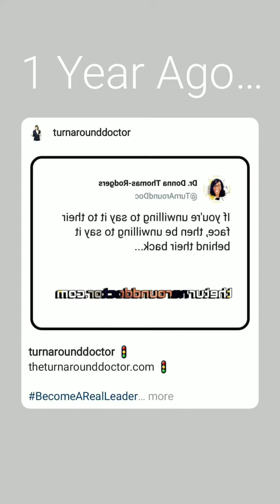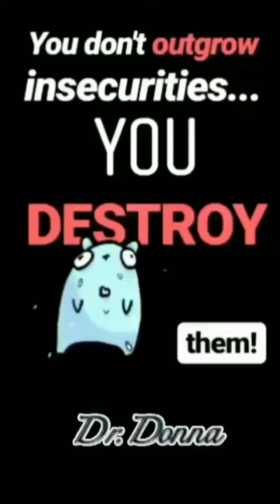Aug 21, 2021 ~ Journée ~ Dr. Donna Thomas-Rodgers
This Journée features a Business 101, a Turn Around Truth and a Real Leadership 101.

(This video was created using Snapchat Filters,  KineMaster, BandLab, Unsplash, PicsArt, Twitter, Giphy Stickers, Turn Around Giphy Stickers, Instagram Stories and Instagram Memories).

Credits:

Executive Producer: Dr. Donna Thomas-Rodgers
Created by: Dr. Donna Thomas–Rodgers
Flumsitions: Power Starters Production
Production: Power Starters Production
Editing: Power Starters Production
Graphics: Dr. Donna Thomas-Rodgers
Music Produced By: Detroit Red
Genre: Red Symphony
Styling: D. Howard